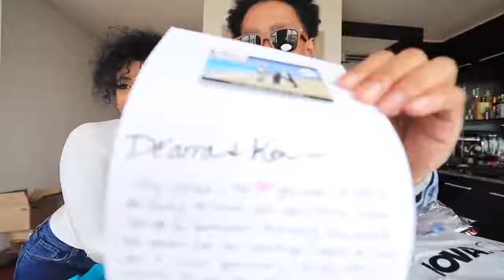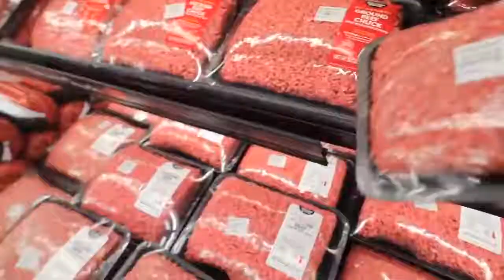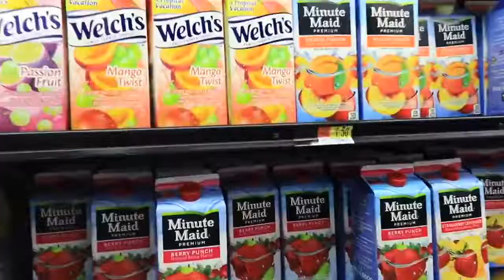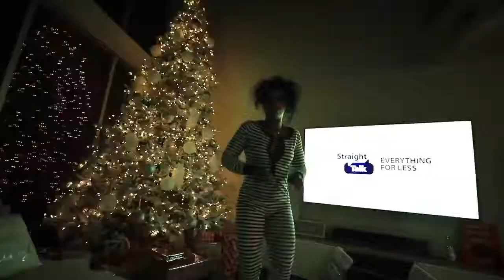Vlogs By DK4L! CRAZY GROCERY SHOPPING WITH DK4L VLOGMAS DAY 6